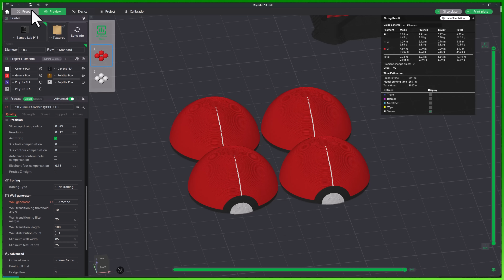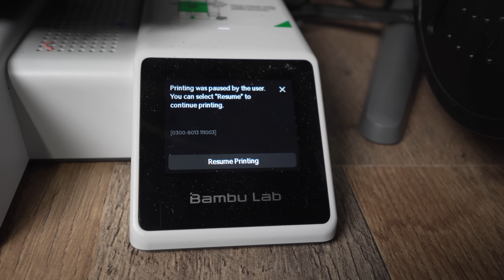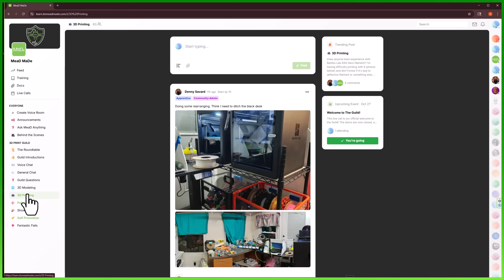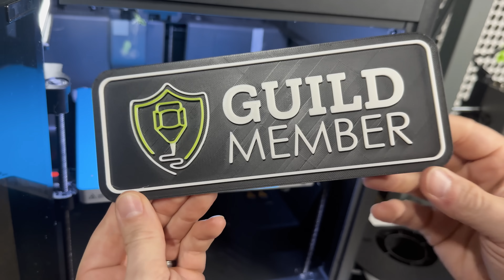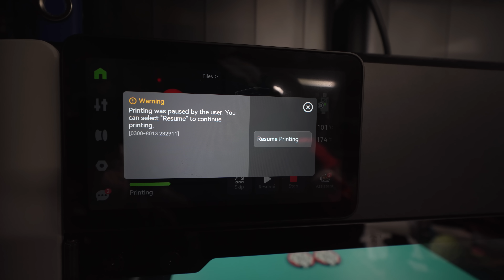Pause at Layer: The Hidden 3D Printing Feature You Should Be Using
Sign up for the FREE TRAINING  — “Fixing Fails: A 3D Print Troubleshooting Series” — starting October 18th, 2025

Most people scroll right past this feature in Bambu Studio, but once you understand how it works, it completely changes how you approach your prints. In this video, I’ll show you how to set up Pause at Layer, why it’s one of the most underrated tools in your slicer, and how you can use it to do things like swap colors, embed hardware, and even add checkpoints to long prints.

Great Build Plates for Better Adhesion:
BIQU Cryogrip Plates

Good Cheap Filament:
Kingroon PLA
Kingroon PLA Triple Silk

Favorite Rainbow Filaments:
❤️ Flashforge Rapid PLA
Creality Rainbow
Kingroon Matte Rainbow
Ziro Fast Color Change
iSanmate Rainbow

00:00 - Intro
00:49 - Pause Feature
02:02 - Setup Guide
02:51 - Layer Tip
03:30 - Why It Matters
04:48 - Free Training
05:37 - Smart Uses
05:55 - Color Swap
06:21 - Material Mix
07:06 - Embed Parts
08:18 - Magnet Tip
08:41 - Print Check
09:11 - Wrap Up
09:41 - Final Note